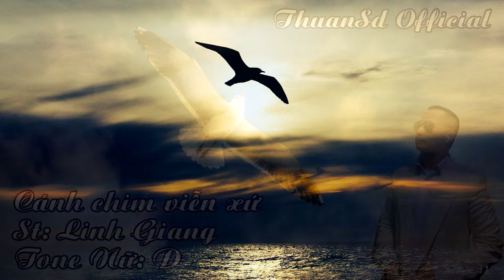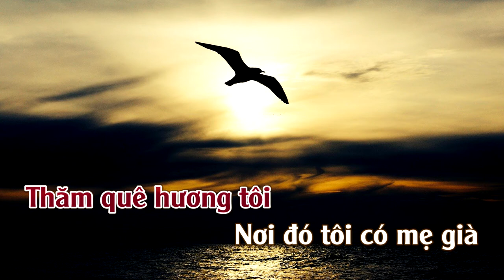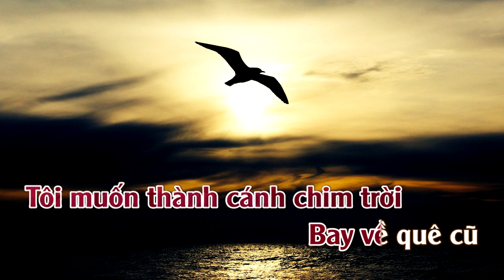Cánh Chim Viễn Xứ | Karaoke | Tone | Nữ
Cánh Chim Viễn Xứ
Tác giả: Linh Giang